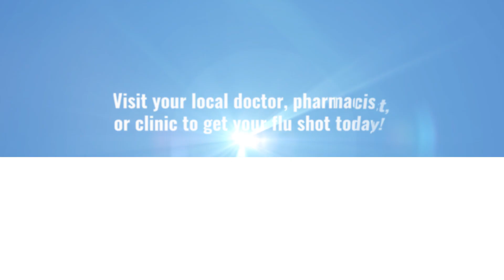Mayor Jeffrey Slavin 2022 Flu PSA 2